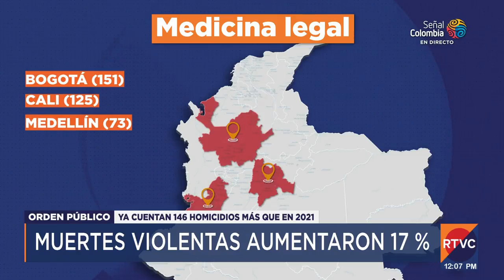Muertes violentas en Colombia aumentaron un 17% | RTVC Noticias